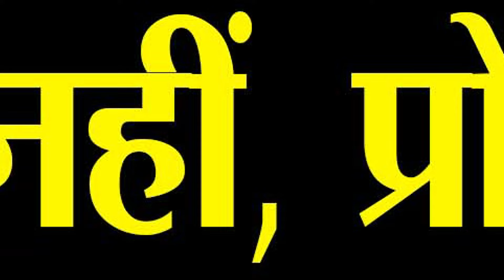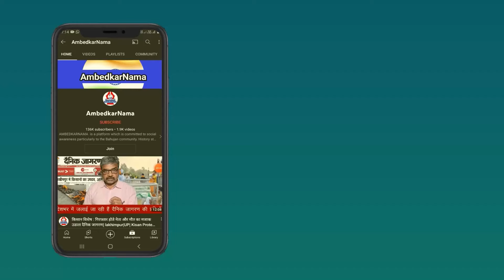दलित-बहुजन समाज अपने जात का नेता बनाने में व्यस्त...BJP ने University में आरक्षणबंदी की तैयारी में!